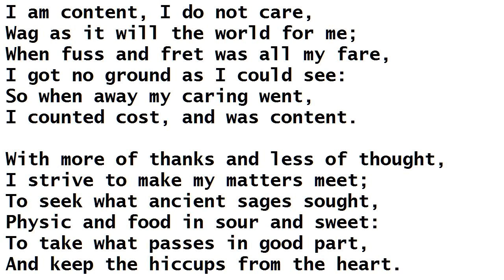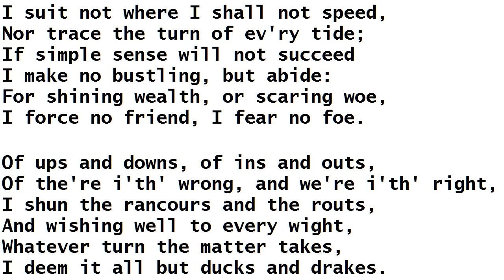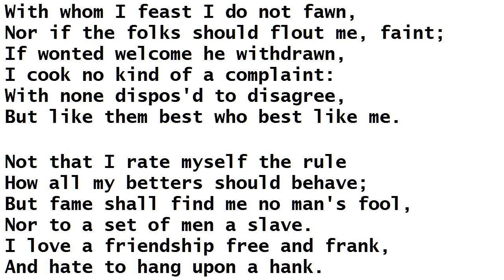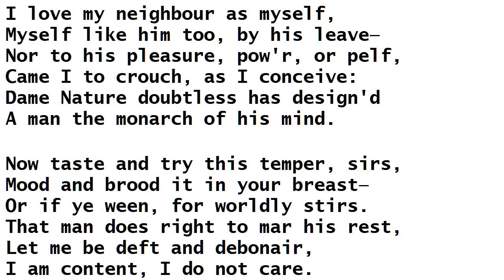"Careless Content" by John Byrom (read by Tom O'Bedlam)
People ask me - what's your favourite poem? Well, I particularly like this one.

John Byrom was an intellectual giant. Do I believe what he tells me? No, I don't. People only believe things because it hurts not to.

He was very intelligent, male and hence autistic, which means remote from the instinctive behaviour that gets the rest of us through life. So he's figured out what he thinks are a set of basic rules to live by. At least his rules are not as crazy as Diogenes's, Jesus's or Freud's. The only small problem is that Life has no rules. We're only an elaborate sort of jellyfish.

It was George Bernard Shaw who said, "Only in the first nine months of his life does a man manage his affairs as well as a tree does." That applies after he's born too, for quite a while. Think how good babies and children are at getting what they want and it becomes obvious that the only purpose of our lives is to have children and provide them with stuff they need. It's called evolution, isn't it?

Mankind has intelligence but it serves no useful purpose other than providing children with what they need to help them get through life. They inherit a whole infrastructure of Art and Science, Cities, Roads, Railways, Houses and crazy, stupid ideas like Freedom and Justice and Equality and so forth.

Everything in the world belongs to living human beings, individually or collectively.  So does everything in the Universe, but it is useless if it's far away. Other life forms get by with less stuff. They work harder than we do too. Especially bacteria. And do we ever thank them?

Let's declare Bacteria Day to thank them for making the amino acids other lifeforms can't make - all life depends on them.  We all have to get something bacterial, like food poisoning. Nothing viral though - viruses are a bunch of nasty, useless, parasitic bastards - like most humans.

A side-effect of intelligence, apart from its main purpose of keeping your kids warm and fed and entertained, is to try to understand life and find things to believe in.  Aye, there's the rub. Life has no rules and there is nothing to believe in. It just works and it's better not to examine how or why too closely. If you even start thinking about breathing you can't do it properly.

If Life had rules we couldn't understand them: we're just the result of a process called "Disinterested Design". We just happened. We don't even know why we do some things and not others, or prefer some things to others. But if we didn't do these things we wouldn't be here - something else would. We can't KNOW anything so we end up believing fairy stories - all beliefs are limiting and harmful.

Diogenes was that old cynic who lived in a barrel. He went out at noon with a lantern, looking for an honest man. When Alexander the Great came to see him and offered him anything he wanted he said, "I would like you not to stand between me and the sun." He despised possessions. "Stuff?  Who needs it?"

That didn't seem like much of a life even though it was really cool to flip-off Alexander - only a prick calls himself "The Great" (except Muhammad Ali) We felt sorry for him because he must have been wet and cold and bored, so one of my students put together a time machine from plans I had drawn on the back of a dunning letter, went back in time and fetched him.

He turned out to be a good laugh so we got him a cozy barrel. Once he had watched a few TV shows, eaten a few TV dinners, got an Electric Blanket, etc.,  he changed his mind about not needing stuff. Now we can't get him off the Internet: he's obsessed with Amazon. He's made a long Christmas list and won't accept that BC means Before Christmas which disqualifies him.

When we fetched Jesus we thought he would try to get us to love one another, but we talked him out of it. It was, "Don't try to love thy neighbour as thyself, because he might not like it when thou putteth thy hand down his trousers." That one really creased him up.

He's gained a lot of street cred since we got him out of that dirty robe. He wears chinos and a T shirt and - er - sandals. He's had his hair gelled into horns. He's busy updating the Sermon on the Mount. He's not so sure that the Meek will inherit the Earth, now he thinks it will probably be the Chinese. He got a bit narked with me when I told him that Nostrodamus had already predicted that.

We decided against Freud, because he was the biggest villain of the 20th century.  Some people are sad or nuts, Siggy, but there's nothing you can do about it.  Shakespeare understood people better.

So we got Shakespeare instead. He's still busy reading Shakespeare. He keeps saying,  "That's damned good, I wish I'd written it".

Let Bill and Ted, who had this idea first, have the last word "Be excellent to one another and Party on, Dudes!!!"

John Byrom invented shorthand and wrote "Christians Awake".

Look at his lovely curly hair! He must have eaten all his crusts like a good boy.